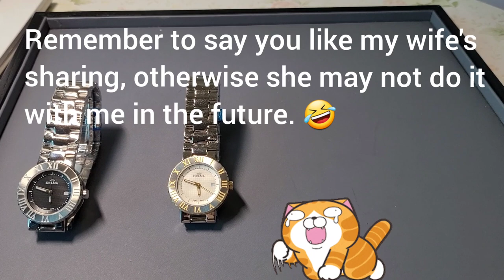太愛錶(4)：同太太一齊講帝爾瑪手錶！/WIFE Watch World (4): Discussing Delma watches with my wife!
Delma watches from Li Cheong Watch Company, Allied Plaza, Prince Edward
利昌錶行，太子聯合廣場地下
23814223